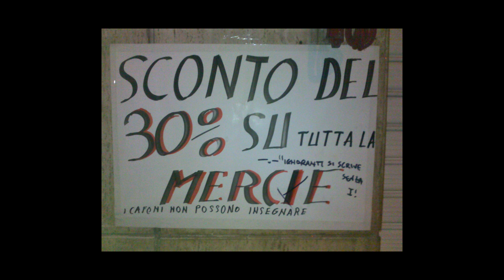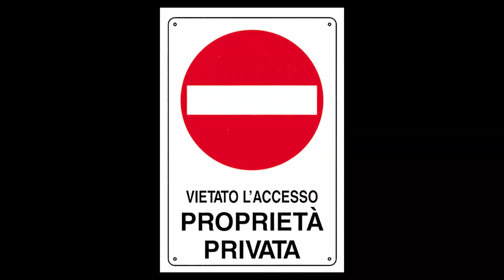OGGI CHI SONO parte 1 - Management Del Dolore Post-Operatorio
Dopo un duro lavoro vi presentiamo il video di
"Oggi chi sono" PARTE PRIMA.
Un video commovente, a tratti struggente, di cui siamo molto fieri.

Il certosino lavoro di selezione del materiale di repertorio è opera di quel genio di Domenico Carosello.
La regia e il montaggio, inutile dirlo, sono affidati al tocco inconfondibile di Pietro Caramella, un caro amico, prima d'essere un grande professionista.

Ci auguriamo con tutto il cuore che vi piaccia.
"I complimenti fanno piacere, le critiche aiutano a migliorarci"

@McMAO (2014)
Testo = LUCA ROMAGNOLI / Musica = MARCO DI NARDO
Produzione artistica = MANUELE "MAX STIRNER" FUSAROLI per INFECTA SUONI&AFFINI
Arrangiamenti = MANAGEMENT DEL DOLORE POST-OPERATORIO - MANUELE "MAX STIRNER" FUSAROLI
Produzione esecutiva: MANAGEMENT DEL DOLORE POST-OPERATORIO / CLAUDIO ONGARO / RAFFAELLA TENAGLIA
Etichetta = ColorSound Indie -- Alternative Produzioni in coproduzione con MArteLabel
Distribuzione = UNIVERSAL MUSIC ITALIA S.r.l.

Fotografia e grafica = TOMMASO GIALLONARDO

Quarta traccia dell'album "McMAO" del Management Del Dolore Post-Operatorio, uscito l'11 marzo 2014, distribuito da UNIVERSAL Music Italia, per l'etichetta Color Sound Indie - Alternative Produzioni, in coproduzione con MArteLabel..

Catturato, mischiato e inscatolato tra ottobre 2012 e ottobre 2013
presso il Baricentro di Produzioni Musicali NATURAL HEADQUARTER di Ferrara
Masterizzato presso ABBEY ROAD STUDIOS di Londra (UK)

TESTO =
Datemi uno specchio / e vi solleverò il morale / non sono niente male / non sono niente male! / Prestami i tuoi occhi / ho voglia di guardarmi bene / guarda che capolavoro / questo volto vale più dell'oro /Camminavo per la strada / le ragazze con la bava / pure un uomo m'ammiccava / un bell'uomo / E prima di uscire / se mi guardi in tutta fretta / scoprirai che sul mio volto / c'è attaccata un'etichetta / Forse gioco a fare finta / forse questo è un gioco pazzo / tutti sanno che nel giro / ci entri solo se hai un prezzo / E per questo non lo vedi? / Sul cartello c'è lo sconto / questa sera chi mi compra / se la gode fino in fondo / E se mi vuoi davvero / presto io sarò il tuo sogno / chiudi gli occhi gentiluomo / e metti mano al portafoglio / Io non credo nei rapporti / non credo nei sentimenti / A me piacciono i contanti / conto solo sui contanti / E siccome sono solo / quello che ho addosso / oggi chi sono? E cosa indosso? / Oddio! / E nel mezzo dell'arsura / guarda là la mia figura / sul vetro di una vetrina / che fortuna stamattina / Importante come il Nilo / ho notato il mio profilo / Già li vedo i tuoi tremori / qui dinanzi ai miei colori / Sono come un bel pavone / io ti mostro le mie piume / E se mi vuoi davvero / presto io sarò il tuo sogno / chiudi gli occhi gentiluomo / e metti mano al portafoglio / Io non credo nei rapporti / non credo nei sentimenti / A me piacciono i contanti / conto solo sui contanti / E siccome sono solo / quello che ho addosso / oggi chi sono? E cosa indosso? / Oddio! / E siccome tu sei solo / il tuo conto in banca / eccoti il mio cuore in pegno / in cambio di un assegno / E siccome tu sei solo / le tue proprietà / io ti amerò una settimana / se me ne dai la metà